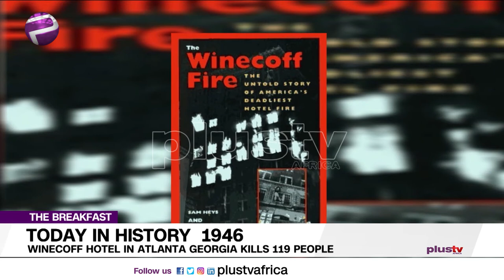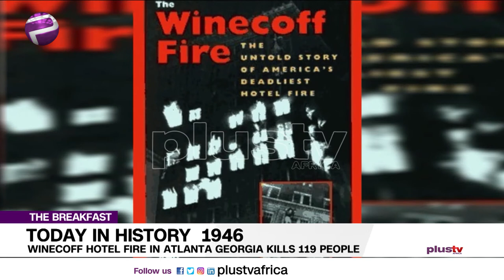Today In History - December 7Th (News | Nigeria)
Join Us To Know What Happened On This Day In History - December 7Th
Nigerias Anti - Corruption Agency Charged Former U.S Vice President Dick Chenry
Charles Okah, The Brother Of An Alleged Militant &Three Suspect ChargedWith Treason & Terrorism
Winecoff Hotel In Atlanta Georgia Kills 119 People